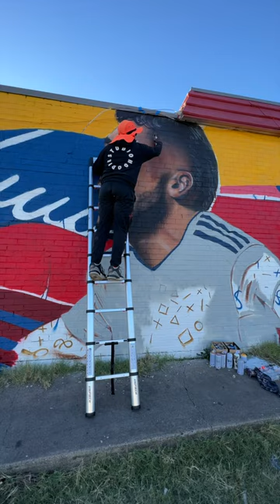Jesús Ferreira mural for World Cup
Jesús Ferreira mural for World Cup. Located in Dallas near Kiest and Polk.